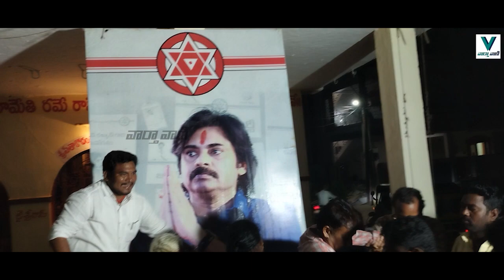ఇప్పటంలో పవన్ కళ్యాణ్ కి పాలాభిషేకం | Pawan Kalyan Craze in Ippatam Village | Vaarthavaani